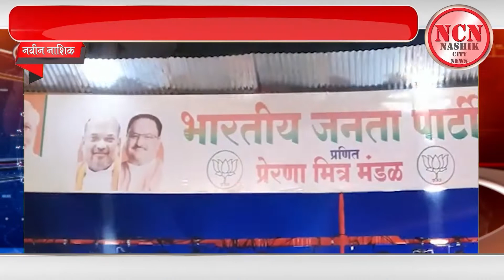नवीन नाशिक । प्रेरणा मित्र मंडळ नवरात्रोत्सवास खासदार आमदारांसह भाजपा पदाधिकाऱ्यांची हजेरी